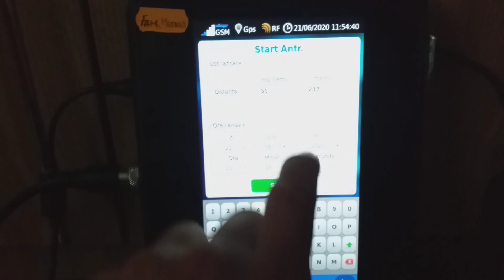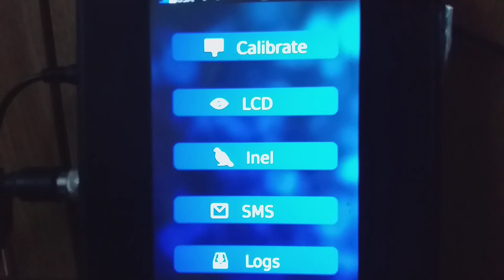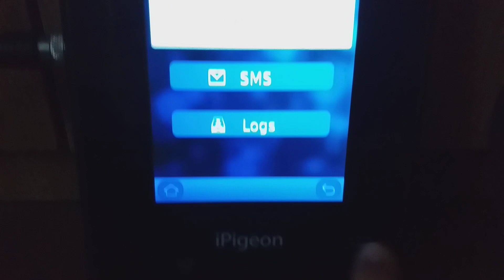Mi-am luat ceas!!! Toppigeon V8 !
Mi-am luat ceas v8.
Cu 2 trape de 1 câmp
Cu 2 abonamente unul de la federație si unul de RDS .o sa vorbim despre el mai multe într-un video